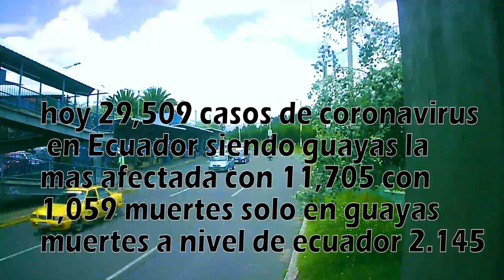Como se VIVE el distanciamiento en las calles de Ecuador Quito *RESPETAMOS MEDIDAS DEL CORONAVIRUS*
En ecuador despues de 57 dias de cuarentena por el coronavirus hemos pasado al distanciamiento social asi retomando actividades en algunas empresas pero como se comporta la gente esta cumpliendo con el distanciamiento en las calles de Ecuador hoy vamos averiguarlo en la segunda ciudad mas grande QUITO .

*Un poquito sobre mí* Me llamo Carlos Bastidas y tengo 25 años. Empecé a hacer vídeos de YouTube para conocer lugares en Ecuador Y ahora lo hago porque me encanta. En mi canal comparto cosas que pasan en mi día a día. Espero que disfruten!
música usada en este video MUSICA INSTRUMENTAL ECUATORIANA